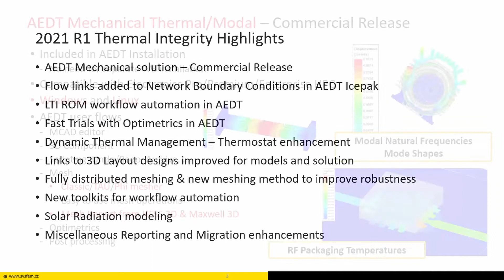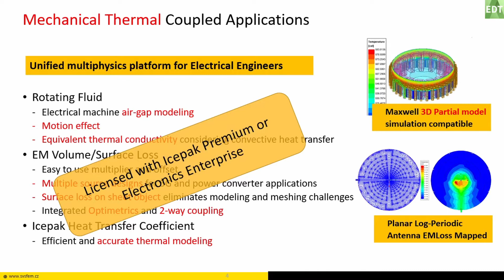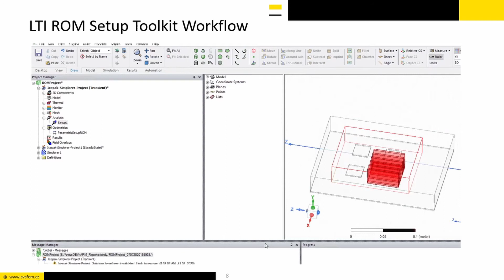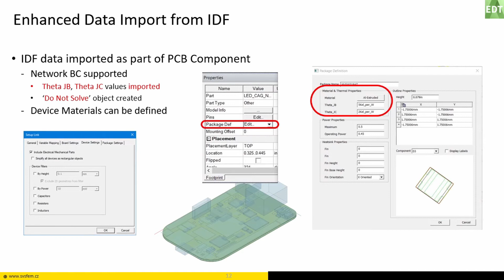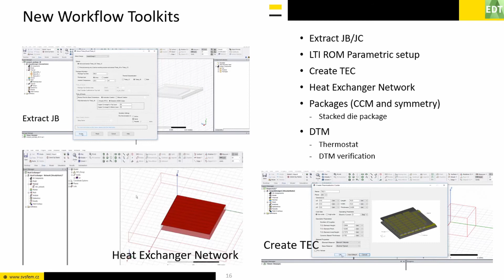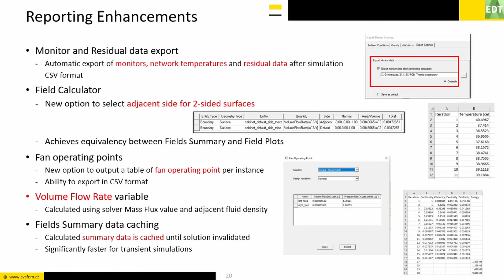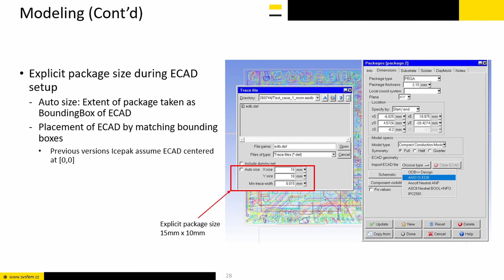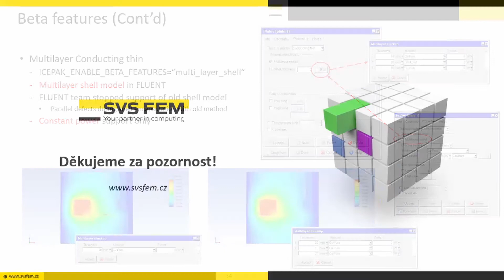Novinky v Ansys Icepak | Ansys Update 2021R1 | SVS FEM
Záznam z prezentace z našeho tradičního představení novinek - Ansys Update. To tentokrát proběhlo netradičně online formou. Posluchačům jsme představili mnoho nových funkcí v celé šíři programové rodiny Ansys. Během jednoho dne tak v ucelené formě načerpali vše podstatné a nic jim neuniklo.

Chcete vědět víc o Ansys optiSLang? Navštivte
nebo nás kontaktujte a my vám tento software představíme.